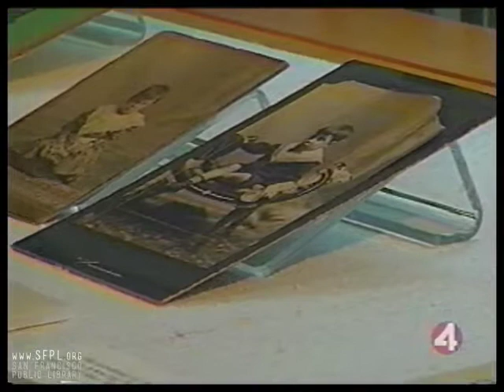2002 Jorge Luis Borges Exhibit at the San Francisco Public Library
September 1, 2002. Consuelo Lyonnet of KRON-TV "Latin Eyes" visits the Jorge Luis Borges exhibit and interviews Alvaro Sanabria. (This video was damaged and is incomplete.) Check out the library's calendar of upcoming events